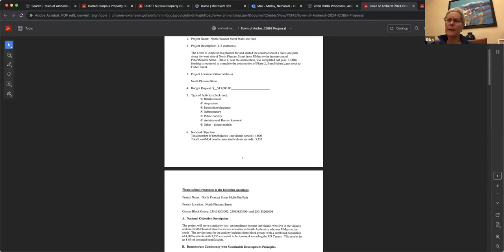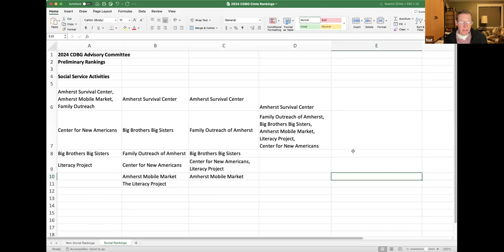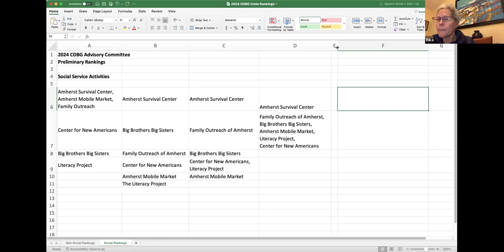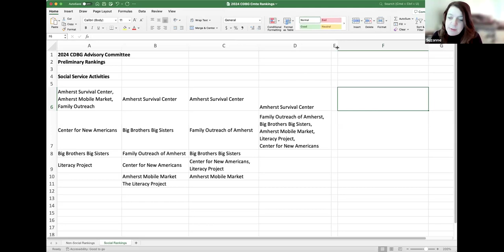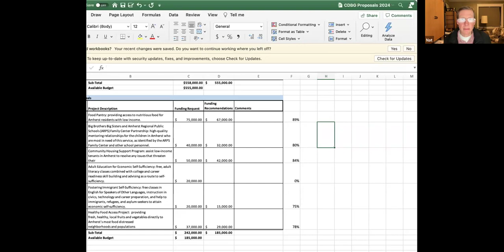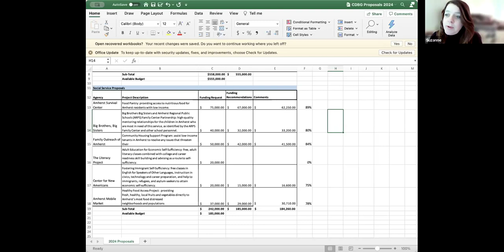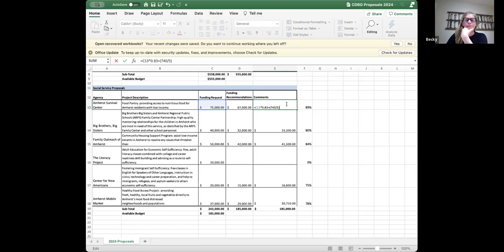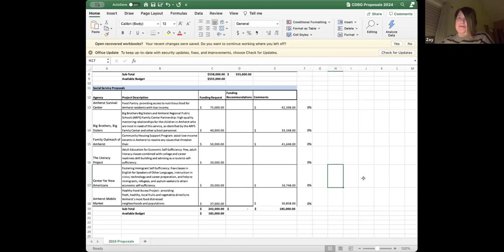CDBG Advisory Committee Feb 12, 2024